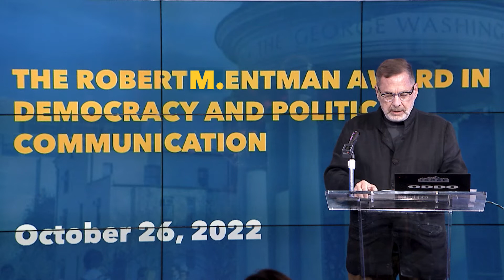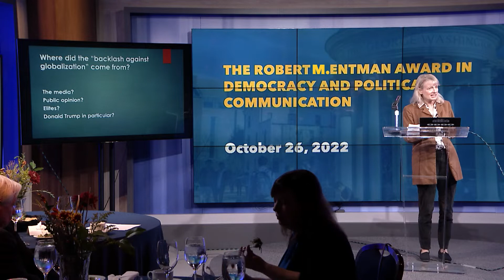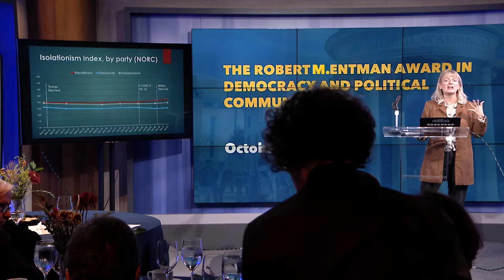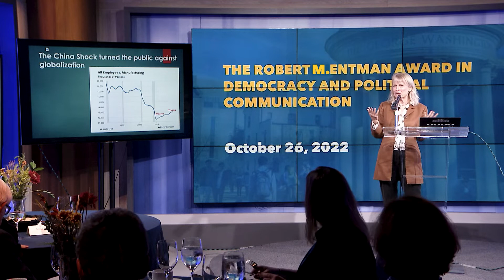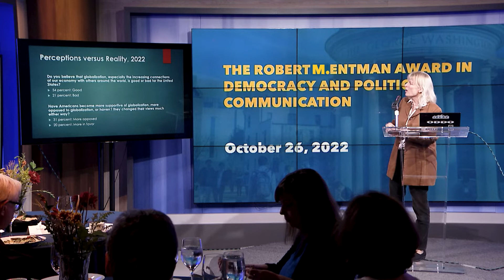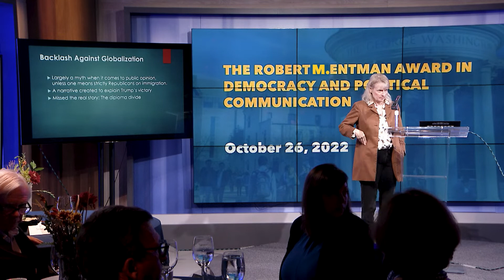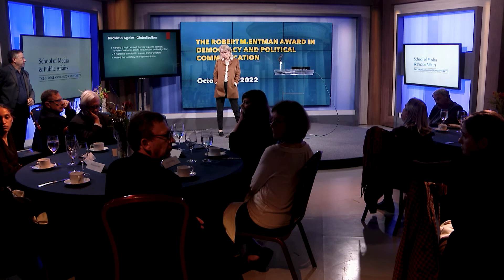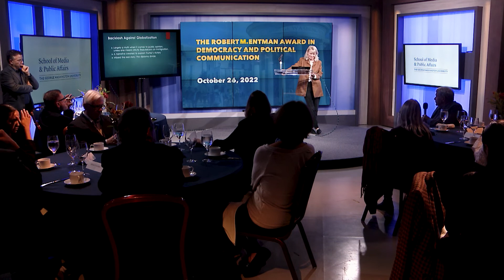Robert M. Entman Award 10/26/2022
Diana Mutz receives the Robert M. Entman Award in Democracy and political communication.